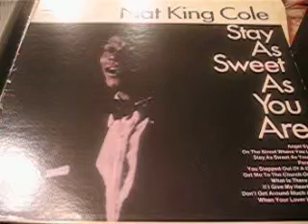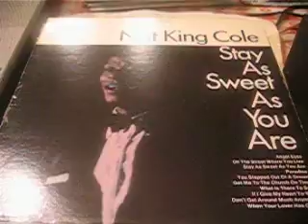Nat KIng Cole - Stay As Sweet As You Are - Paradise /Pickwick 1966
Nat King Cole ‎– Stay As Sweet As You Are
Genre:
Jazz
Style:
Soul-Jazz, Ballad
Year:
1967
Tracklist
Stay As Sweet As You Are 2:56
You Stepped Out Of A Dream 2:33
Angel Eyes 3:12
If I Give My Heart To You 2:58
On The Street Where You Live 3:07
Get Me To The Church On Time 2:27
What Is There To Say 3:30
Don't Get Around Much More 3:11
Paradise 3:10
When Your Lover Has Gone 2:30
Versions (4)